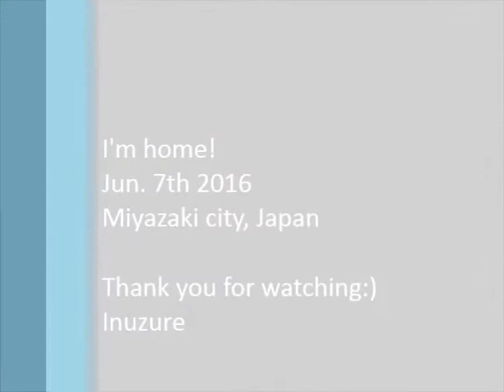Hey, I'm home Jun 7th 2016 Siberian Husky Hana is funny dog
I'm home!　　　That's allXD